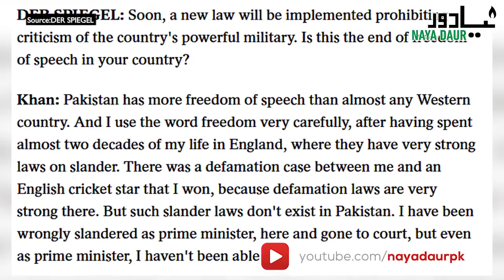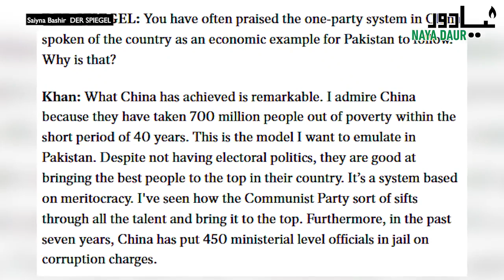PM Imran Khan's Der Spiegel Interview: 5 Most Critical Points From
PM Imran talked about:

1. Nazi BJP
2. One-party-run China
3. Similarities between himself and Trump
4. Media freedom, and
5. The need to protect army from criticism

Here is our analysis of the interview